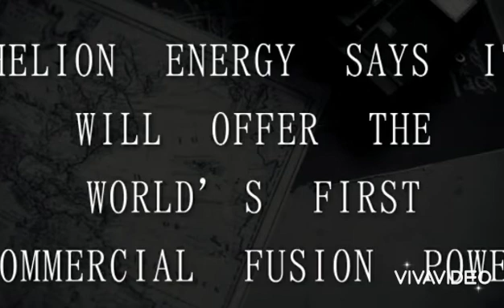Helion Energy Says It Will Offer the World’s First Commercial Fusion Power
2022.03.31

And harness the power of the sun.The sixth fusion plant prototype, from Helion. Helion Energy

The world is in dire need of clean energy.

And a company developing a nascent technology called nuclear fusion has broken ground on a new facility slated to become a critical center of testing and research into the novel power source, with hopes of taking the first world-historical steps toward a commercially viable fusion power plant, according to a recent press release from the company.

While there’s no saying for certain if or when Helion or another private or public research facility will master and scale-up commercially viable fusion power, the very possibility of this revolutionary power source could transform the very nature of energy in the modern world.

目次

Fusion power harnesses the power of the sun itself

Achieving self-sustaining nuclear fusion energy crucial

However, the complexity of and unspeakable possibilities for nuclear fusion have created numerous issues that researchers are confronting from several different perspectives, each of which is soundly committed to harnassing the maddening processes taking place inside our sun. We can’t stress enough how hot it is in there, where pressure is so high that separate atoms collide and fuse into large ones, releasing incredible amounts of raw energy. On the flip side: It also has zero carbon emissions. The most popular candidate reactors to reproduce this process on Earth are donut-shaped reactors, called tokamaks, but it’s not the only one. There’s also a twist-and-turn action stellarator design.

The company that broke ground on a new facility, Helion Energy, is researching fusion power technology via its own patented plasma accelerator, which employs helium-3 and deuterium fuels as the initial condition for the process. Contained within Helion Energy’s device, the fuels are heated to very high temperatures to create plasma, which is later magnetically confined into what the firm calls a field reversed configuration (FRC). Two of them come into being at either side of the accelerator, and then comes the final, dramatic step: The researchers use magnets to smash the FRCs into one another at a ludicrous speed of 1 million mph (1.6 million km/h), giving birth to an extremely energetic collision at the center.

At the center, the FRCs undergo even more compression via powerful magnets, and the reaction is further heated until it swells to temperatures of 180 million °F (100 million °C), which forces the helium-3 and deuterium to fuse, creating an expanding burst of plasma that pushes the magnetic field outward, inducing a current that Helion’s device then collects as clean, zero-carbon electricity. In pursuit of a commercially viable model of this reaction, the company has smashed through a few critical milestones since its 2013 founding. Notably, it successfully demonstrated the ability to recover energy from its fusion system with 95% efficiency, generating a self-sustaining production cycle with helium-3 fuel. But more recently, Helion successfully achieved plasma temperatures of 180 million °F (100 million °C) with the sixth prototype of the fusion device, dubbed Trenta.Advertisement

The goal for Helion and every other fusion power hopeful company is to create a system that generates more energy than is needed to operate it. This objective will take a central role at Helion’s new facility in Everett, Washington, where up to 150 jobs will be created. “At this facility, Helion will close in on its goal of breaking the fusion barrier and pushing the world towards the end of the fossil fuel era,” said CEO and Founder of Helion Energy, David Kirtley. And it can’t come